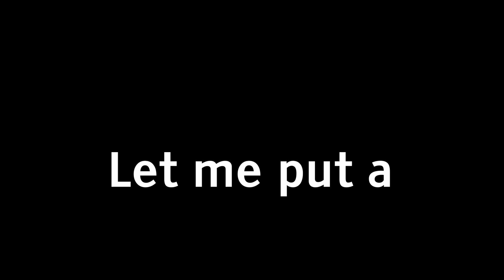*NEW* STARTER PACK UNIT FREDDLE WORTH?! (Five Nights TD)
How to beat endless mode